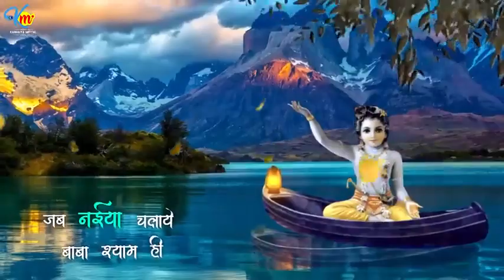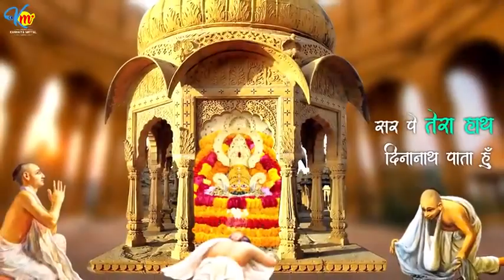Khatu Wale baba kamal ho gaya kanhaiya mittal